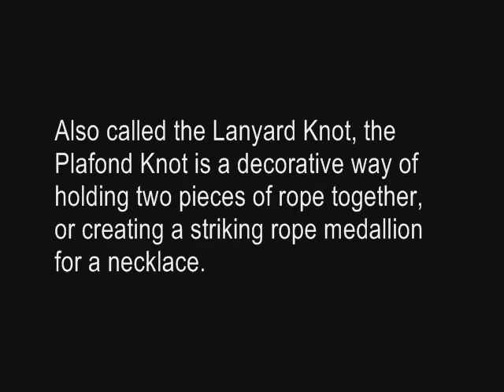How to Tie a Plafond Knot by TIAT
The Plafond Knot is named so on account of its similarities to motifs seen in Chinese temples and palaces. Also called the Lanyard Knot, the Plafond Knot is a decorative way to hold two pieces of rope together, or creating a striking rope medallion for a necklace.